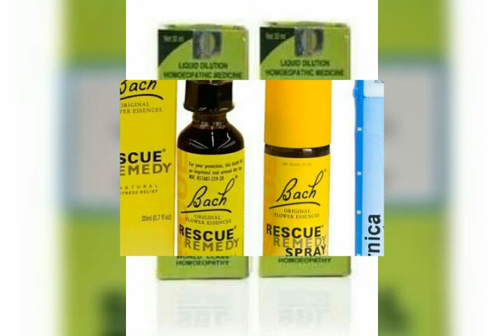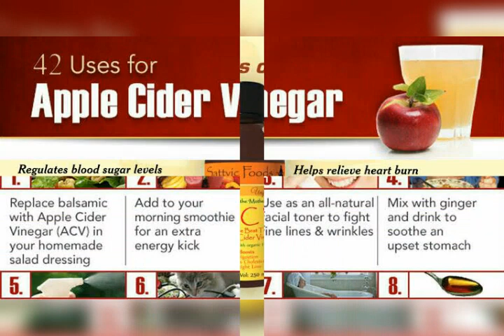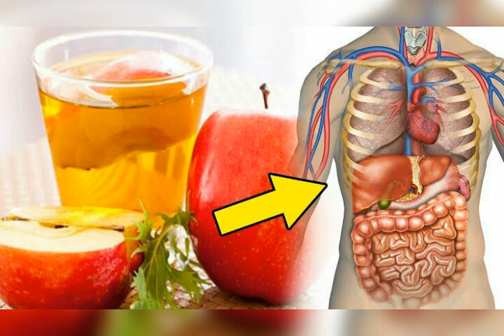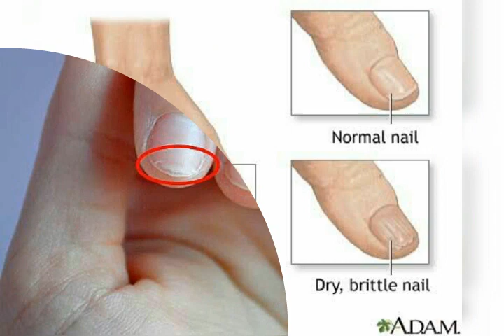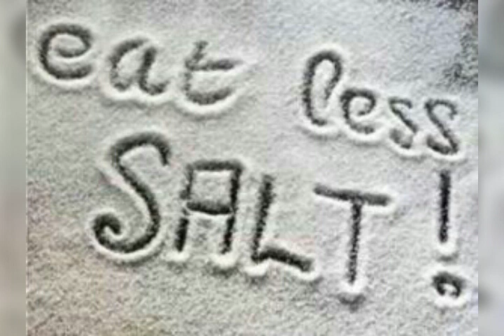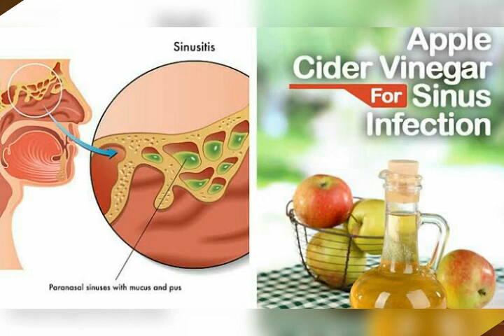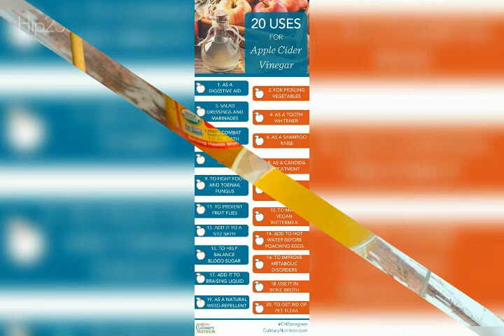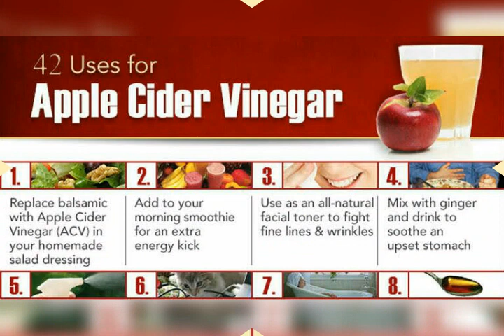APPLE CIDER VINEGAR - NATURAL REMEDY FOR ALL DISEASES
You can try the simple solution before medicinal use, know the health benifits of apple cider vinegar, from Thiru's health care msgs